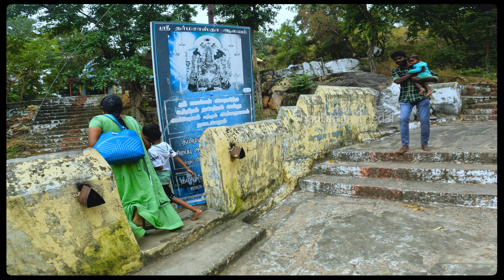Sri Kanagagiriswarar Temple in Devikapuram l sivan temple l Ponmaainathar temple l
கனககிரீஸ்வரர் மலையின் உச்சியில் சுயம்பு மூர்த்தியாக காட்சியளிக்கின்றார். அம்பாள் ஆலயத்தின் பின்புறமாக தென்மேற்கு பகுதியில் 500 அடி உயரத்தில் கனக கிரி என்ற பெயரைக் கொண்ட மலையில் உச்சியில் ஈசன் அமர்ந்திருக்கின்றார்.

சுடுநீர் அபிஷேகம் மலையின் உச்சியில் வேடன் ஒருவன் கிழங்கினை வெட்டி எடுப்பதற்கு கோடாரியால் பூமியை தோன்றிய போது அந்த இடத்திலிருந்து இரத்தம் வெளியேறியது. அந்த இடத்தில் என்ன இருக்கின்றது என்பதை தோண்டி பார்த்த வேடனுக்கு லிங்கம் ஒன்று கிடைத்தது. ஆனால் அதிலிருந்து வெளிவந்த இரத்தமானது நிற்கவே இல்லை. அந்த இரத்தத்தை நிறுத்துவதற்கு எவ்வளவோ முயற்சிகள் செய்தாலும் இரத்தம் பாய்ந்து கொண்டே இருந்தது. கடைசியாக வெந்நீரை எடுத்து லிங்கத்தின் மீது வேடன் ஊற்றினான். அப்போதுதான் இந்த இரத்தமானது நின்றது. அன்று முதல் இன்று வரை சிவனுக்கு வெந்நீரில் தான் அபிஷேகம் நடைபெற்று வருகிறது. இந்த வேடன் கதைக்கு எந்தவித ஆதாரமும் இல்லை செவி வழியாக கேட்கப்பட்ட கதைதான் இது. மலையின் உச்சியில் உள்ள கனககிரீஸ்வரர் திருக்கோவிலில் மூலஸ்தானத்தில் இரண்டு மூலவர்கள் உள்ளனர். இதற்கான ஒரு கதையும் உண்டு. ஒருமுறை இந்த கோவிலின் வழியாக போருக்குச் சென்ற பல்லவ மன்னன் இச்சிவன் கோவிலின் பெருமையை பற்றி கேள்விப்பட்டு இருக்கின்றான். பல்லவ மன்னன், தான் போரில் வெற்றி பெற்றால் மலையின் மேல் உள்ள சிவனுக்கு பெரிய கோயில் கட்டி தருவதாக வேண்டிக் கொண்டான். போரில் வெற்றி கண்ட பல்லவ மன்னன் தன் வேண்டுதலை மறந்து விட்டான். பிறகு மன்னனுக்கு பல கஷ்டங்கள் ஏற்பட்டது. அப்போதுதான் ஈசனுக்கு, கோவில் கட்டி தருவதாக சொன்னது நினைவுக்கு வந்தது. பல்லவ மன்னன் சிவனுக்காக கோயிலை கட்டிய போது வேடன் கண்டெடுத்த சுயம்புலிங்கம் திடீரென்று காணாமல் போய்விட்டது. வருத்தத்தில் இருந்த பல்லவ மன்னன் காசியிலிருந்து மற்றொரு லிங்கத்தைக் கொண்டு வந்து அந்த இடத்தில் பிரதிஷ்டை செய்து கும்பாபிஷேகத்தை நடத்தி முடித்தான். கும்பாபிஷேகம் நடந்து முடிந்த மறுகணமே சுயம்புலிங்கம் திரும்பவும் காட்சி தந்தது. கடவுளை மறந்த பல்லவ மன்னனை, ஈசன் மறந்து இருக்கிறார் என்பதை இந்த சம்பவம் உணர்த்துகிறது. பல்லவ மன்னன் பிரதிஷ்டை செய்த லிங்கத்திற்கு கனககிரிஸ்வரர் என்ற பெயர் வைத்து அதே கருவறையில் இரண்டு மூலவர்கள் வைத்து இன்றளவும் வழிபட்டு வருகின்றனர்.
தல வரலாறு ஒரு முறை பிருங்கி முனிவர் சக்தியை விட்டுவிட்டு சிவனை மட்டும் வண்டு ரூபத்தில் வந்து தரிசித்ததன் காரணமாக சக்தி கோபமடைந்து சிவனின் ஒரு பாதியில் தான் கலக்க வேண்டும் என்ற கோரிக்கையை வைத்து, சக்தியானவள் சிவனை விட்டு பிரிந்து சென்றாள். இதற்காக சிவன் சக்தியிடம், ‘சக்தியான நீ பூலோகத்தில் காஞ்சிபுரம் என்னுமிடத்தில் காஞ்சி காமாட்சியாக தவமிருந்து காத்திரு. காலம் கனிந்து வரும் சமயத்தில் உன்னை மணந்து கொள்கிறேன் என்று வாக்களித்தார். பின்னர் திருவண்ணாமலைக்கு வந்து வழிபாடு செய்யும்போது என் உருவில் இடப்பக்கத்தில் உனக்கு இடம் தருகின்றேன் என்றும் வாக்களித்தார்.’ சிவபெருமான் கூறியபடி சக்தி தேவியும் காஞ்சிபுரத்தில் தவம் இருந்தபோது ஏகாம்பரநாதரை மணந்தார். அடுத்ததாக தேவி திருவண்ணாமலைக்கு செல்லும் வழியில் தேவிகாபுரத்தில் ஒரு மண்டபத்தில் கனககிரீஸ்வரை வணங்கி தவமிருந்தார். இதனால்தான் இந்த தளம் தேவிகாபுரம் என்ற பெயரை பெற்றுள்ளது. இங்கிருந்து திருவண்ணாமலைக்குச் சென்று சிவனின் இடது பக்கத்தைப் பெற்றதாக புராணங்கள் கூறுகின்றது.

தரிசன நேரம்: மலையின் மேல் உள்ள கோயில் காலை 8.00AM – 10.00AM.